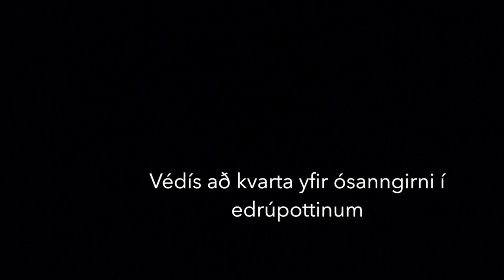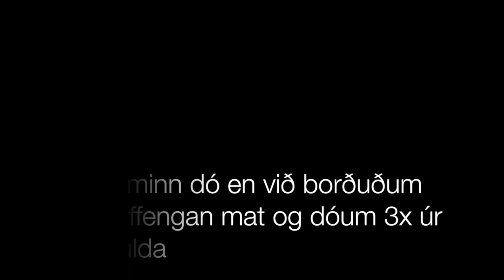Vetrarmót SSR 2015